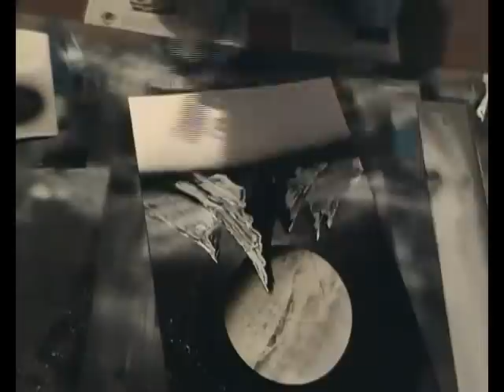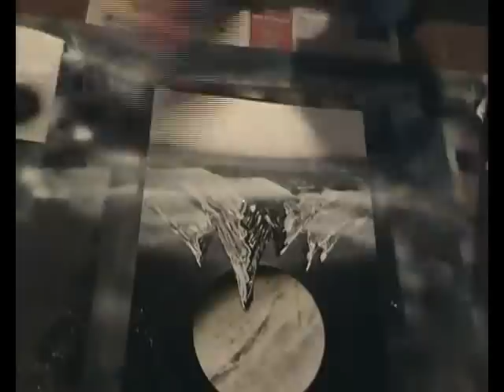LAGO NOTTURNO x Elia Zolo Spray Paint Art Spacepainting bomboletta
Spray paint art principianti, beginners.
Ciao da Zolo, un altro dei miei primi video. Montagne con neve e pianeta in bianco e nero.